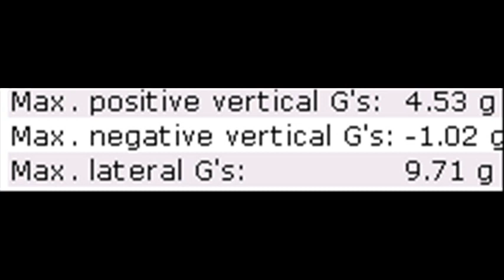Fig 8 remake.wmv